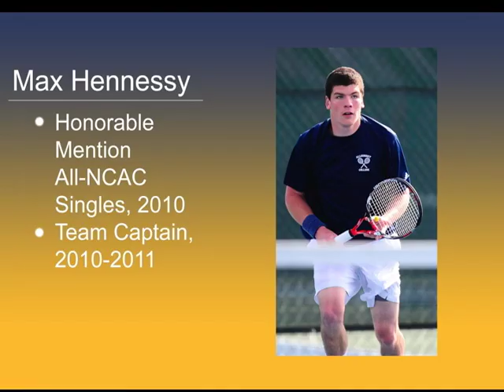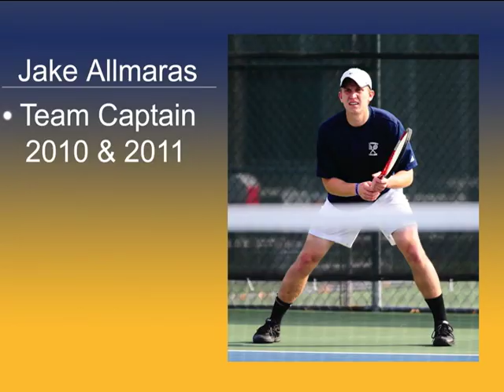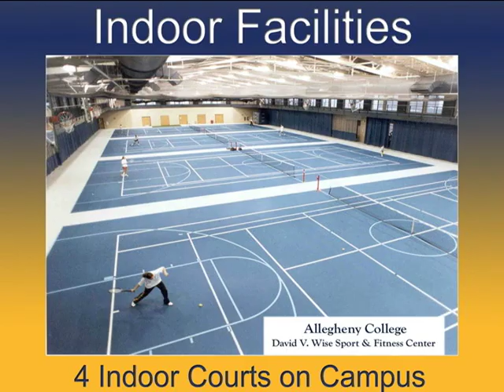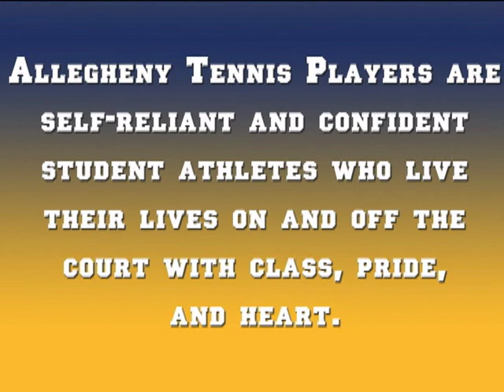Gator Tennis Highlight Video